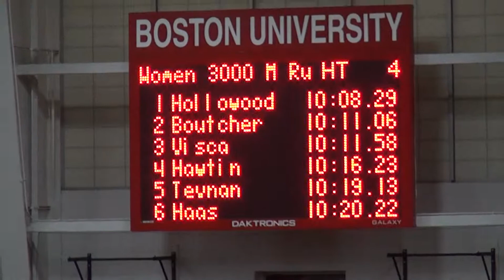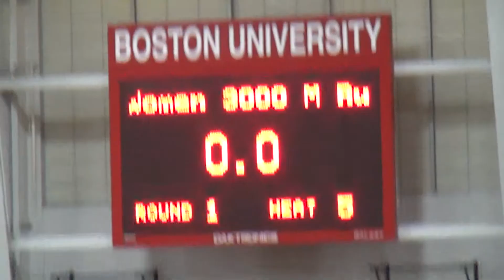1 29 16 Quinnipiac Women's Indoor at Terrier Invite 3000 2